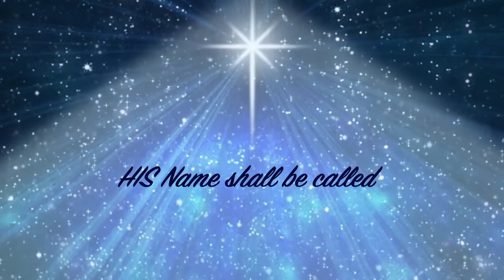Advent Devotions 2021 - Day 6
Jonny Greaves leads us in our advent thoughts today.